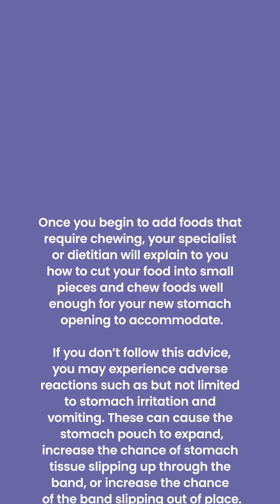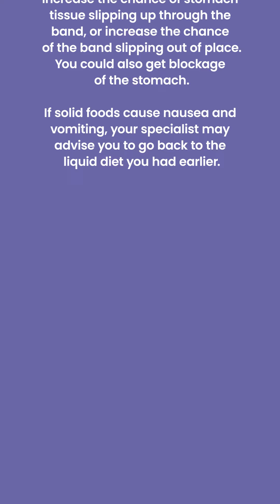How To Stock Your Pantry for Your ReShape Lap-Band® Procedure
One of the most important parts of preparing for your journey is stocking up on the right foods before your procedure.

Watch for guidance on optimal food and beverage choices to help during recovery. 🥦

As with any surgery, this procedure has possible risks and complications including but not limited to infection, nausea, band slippage and obstruction.

ABOUT RESHAPE LAP-BAND®
The FDA-approved Lap-Band program provides minimally invasive, long-term treatment of obesity and is an alternative to more invasive surgical procedures.

ABOUT RESHAPE LIFESCIENCES®
ReShape Lifesciences, Inc. is America’s premier weight-loss solutions company, offering an integrated portfolio of proven products and services that manage and treat obesity and metabolic disease.